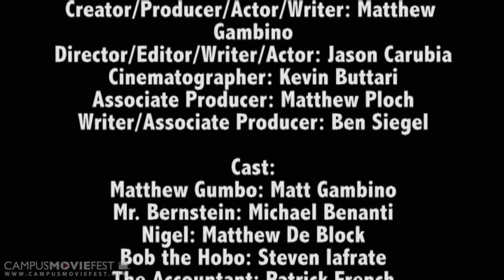Gumbo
Mr. Gumbo, amateur movie maker, pitches his one million dollar film, "Planet People," to a panel of big name producers.

Created by Matthew Gambino's Crew at Rowan University in 2014 as part of Campus MovieFest, the world's largest student film festival.

Gumbo Cast & Crew :
Matthew Gambino - Captain, Creator, Producer, Actor, Writer
with
Jason Carubia - Director, Editor, Writer, Actor
Kevin Buttari - Cinematographer
Matthew Ploch - Associate Producer
Michael Benanti - Actor
Matthew De Block - Actor, Co-Creator
steven iafrate - Actor
Patrick French - Actor
Ben Siegel - Actor, Writer, Producer